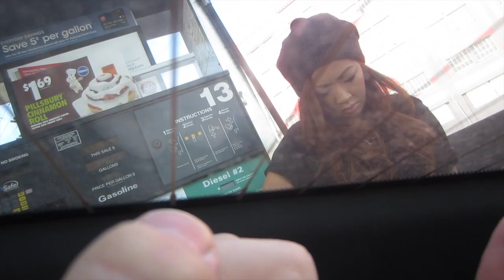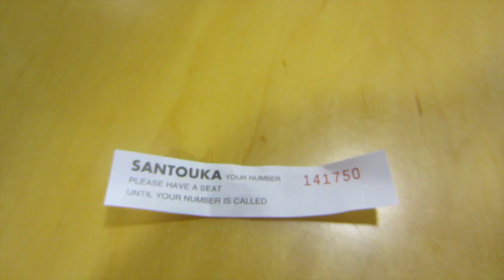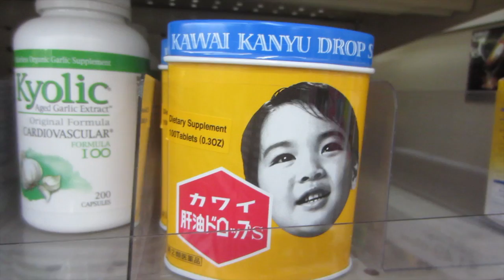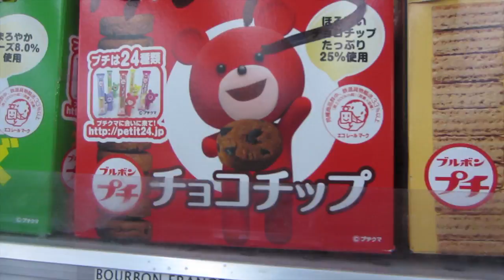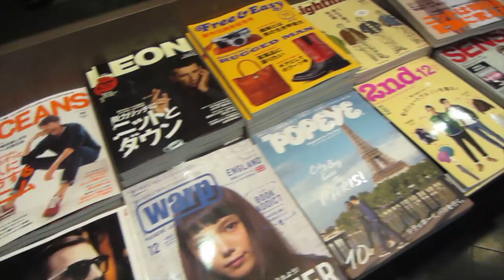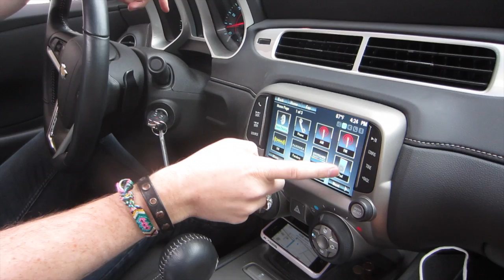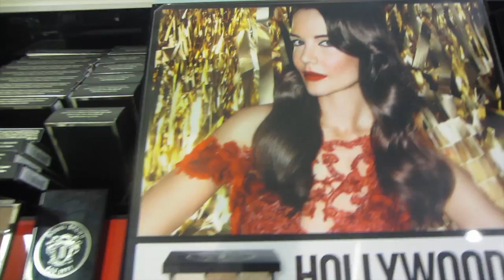VLOG - October 27, 2013 - It's An American Classic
Anna Lee, Jesse and Claire head over to a sample sale then get ramen then head over to Santa Monica for some shopping.   Featuring such fun things as Jesse sitting in the back seat, Jesse driving Claire's camaro, Claire doing a spot on Anna impression and way too many hash tags.

Answers to frequently asked questions:

Anna's VLOG Camera

Jesse's VLOG Camera
White VLOG Camera
Jesse's DSLR (Tutorial Camera)
DSLR Lenses